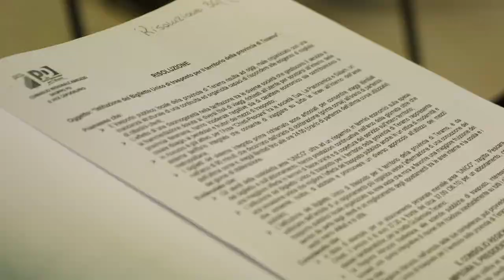Trasporti. Pepe: "Subito un biglietto unico per il trasporto regionale"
Il consigliere regionale Dino Pepe ha illustrato questa mattina nella sede del Partito Democratico di Teramo una sua proposta di legge, avanzata alla Regione Abruzzo, per l'istituzione di un biglietto unico di trasporto regionale. Il nuovo ticket dovrebbe costare 1euro e 20 centesimi, avere la durata di 90 minuti ed essere valido su tutto l'Abruzzo.